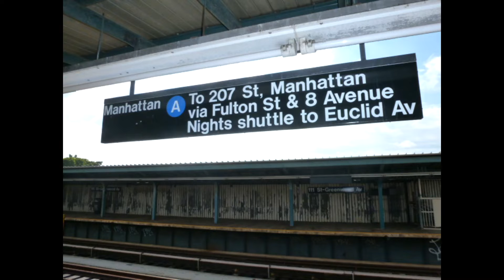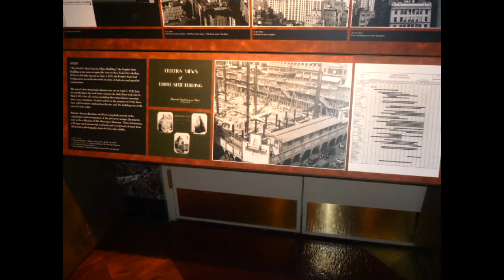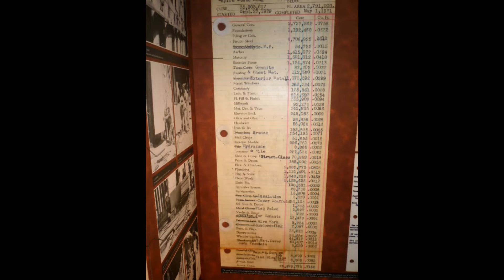Andreus Sookram Goes to Manhattan City New York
Welcome back Viewers and Subscribers This is My holiday trip to the city of Manhattan New York, Where I explore Downtown just like  Petula Clarks Downtown song. Come with me look, see and feel the city of Manhattan with Andreus Sookram.